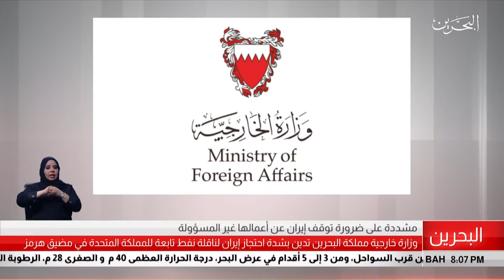البحرين مركز الأخبار : وزارة الخارجية تدين بشدة إحتجاز إيران لناقلة نفط تابعة للمملكة المتحدة